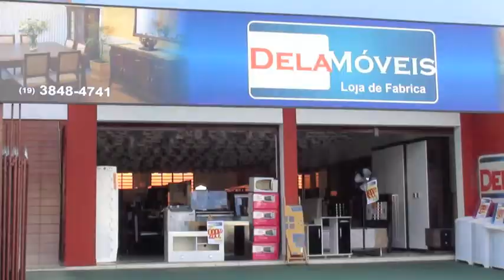DELAMOVEIS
A Delamóveis está com uma super oferta: jogo de sofá de 2 e 3 lugares em tecido por R$ 799,00 em 10 x sem juros nos cartões.

A Delamóveis fica na Rua Antonio Chicalhone, 218 - Bairro Santo Antonio - Louveira - SP